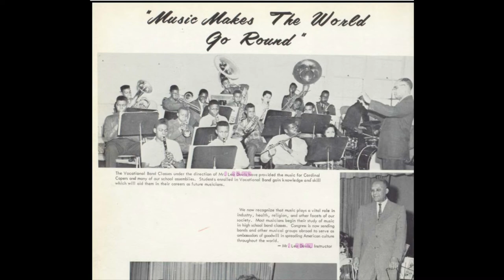Floyd Leroy Willliams - Part 1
Part One - Floyd Leroy Williams:
Top favorite childhood memories & how he got into music

Rev Dr Floyd L Williams, Mathematics Professor Emeritus, University of Massachusetts Amherst

Special thanks to Yanna Oh at Amherst Media for syncing sound.
Previous Comments
lolly mahone
lolly mahone  • 1 month ago
Sooo much like your Mother...very interesting..

lolly mahone
Legendary Stuff!!